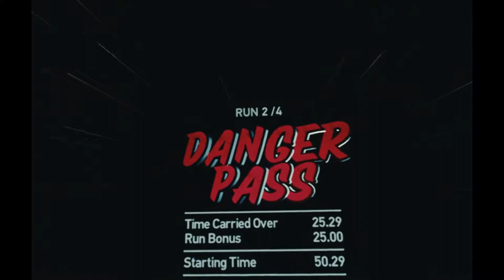PlayStation VR Marathon : VR Luge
It's time to enter the VR world.